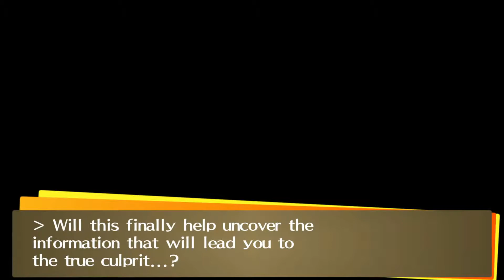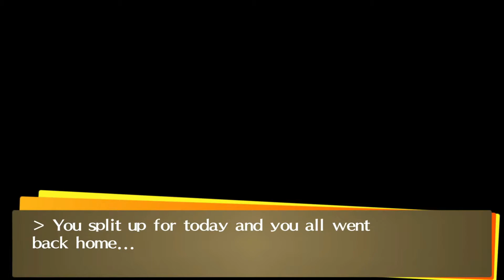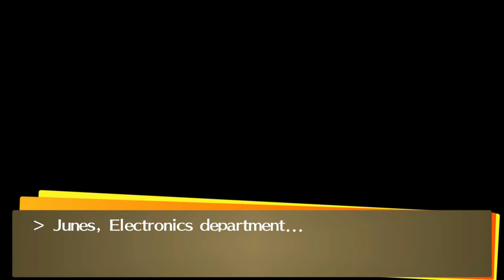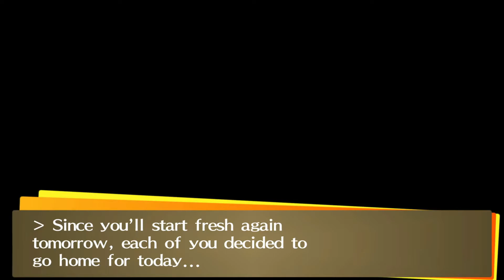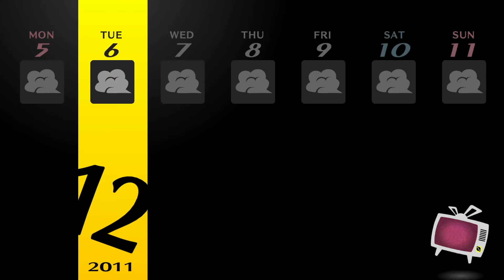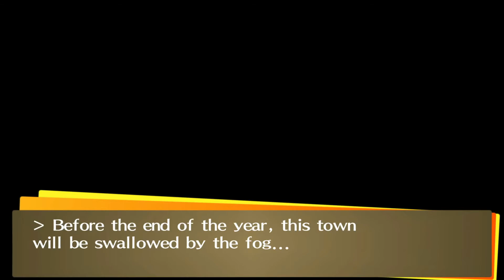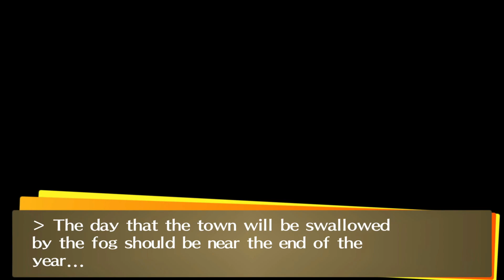41. Persona 4 Golden: Road to Ruin (Part 2)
The Investigation Team is gone; replaced now by the Seekers of Truth. Deciding to look beyond that which is in front of them, the Seekers are now on the hunt for the truth behind the incidents, letting nothing distract them.

Social Links and Ranks as of the start of this video:

Social Link Ranks:
Aeon: Rank 9
Chariot: MAX Rank
Death: Rank 9
Devil: MAX Rank
Emperor: MAX Rank
Empress: MAX Rank
Fool: MAX Rank
Fortune: Rank 8
Hanged Man: Rank 8
Hermit: MAX Rank
Hierophant: MAX Rank
Jester: Rank 8
Judgement: Rank 3
Justice: MAX Rank
Lovers: Rank 9
Magician: MAX Rank
Moon: Rank 8
Priestess: MAX Rank
Star: Rank 9
Strength: Rank 8
Sun: Rank 7
Temperance: Rank 7
Tower: MAX Rank

Social Stat Ranks:
Courage: Heroic (MAX)
Diligence: Rock Solid (MAX)
Understanding: Saintly (MAX)
Expression: Enthralling (MAX)
Knowledge: Sage (MAX)

Takes place between December 4th 2011 (Morning) and December 7th 2011 (Evening)

I'm following a game guide I found online to ensure that as much content from this game makes it into these videos. All credit for creating this walkthrough goes to ARCphoenix.